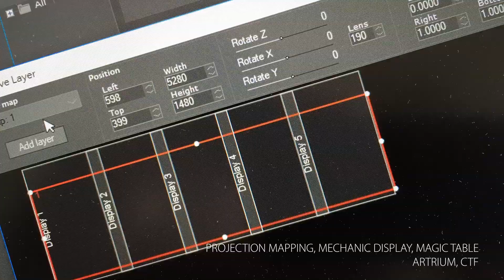3DsHK x CTF Artrium // Sensational Shopping Experience R1